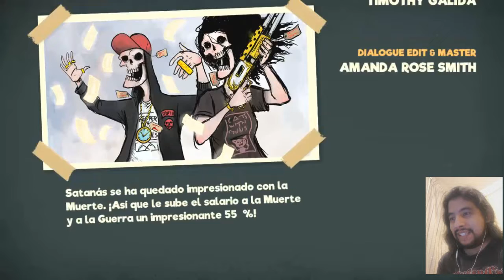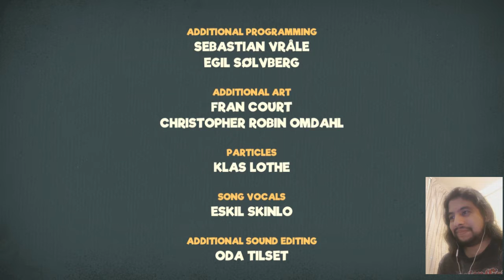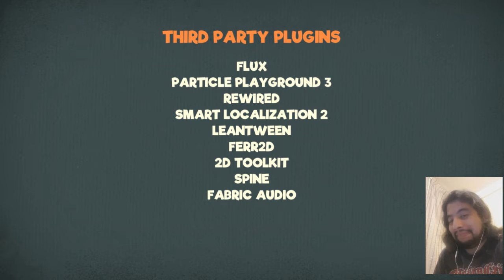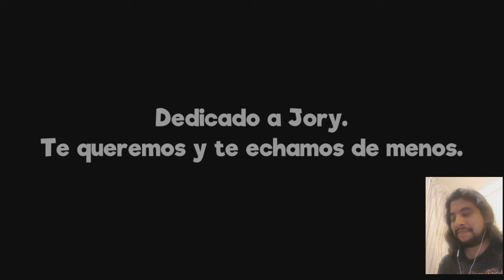Manual Samuel Ep. 6 - El poder del Backflip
Llegamos al final